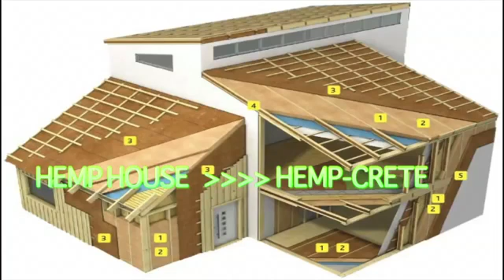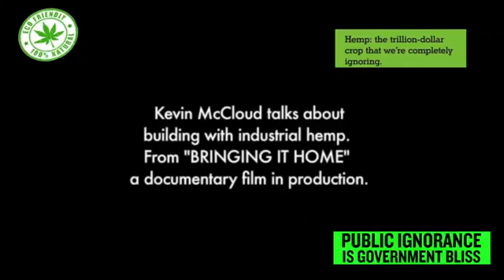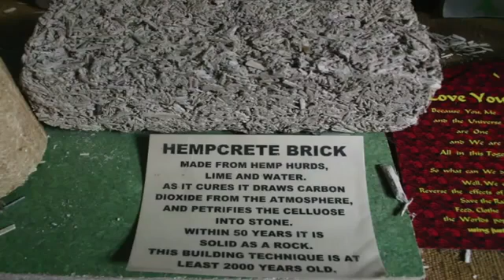HempCrete Strongest & Greenest Building material in Nature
WATCH this incredible video of the greenest building material on the planet: HEMP